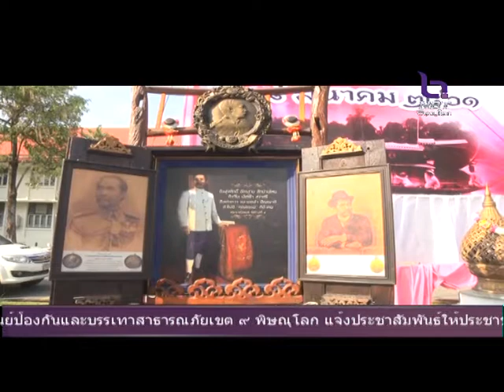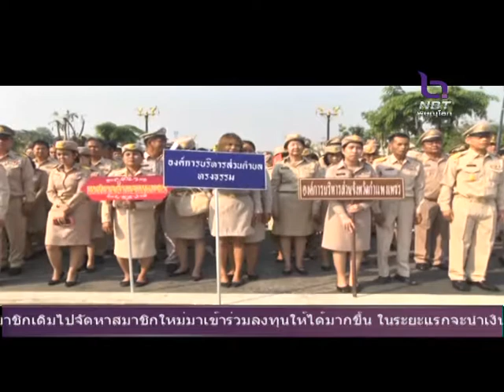พิธีทำบุญวันท้องถิ่นไทย ประจำปี 2561